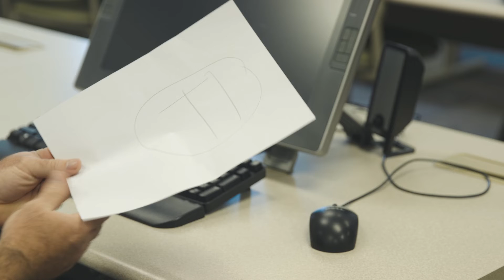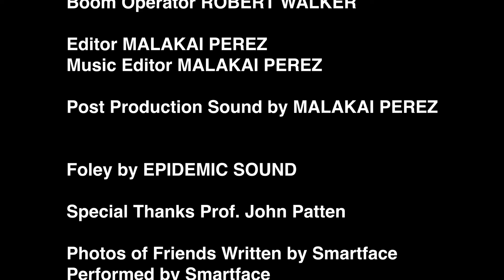Wiregrass Tech DMPT: "The Slacker" Short Film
Student-produced short film.

Created by Wiregrass Georgia Technical College Design and Media Production Technology students.

Wiregrass Georgia Technical College | A Unit of the Technical College System of Georgia